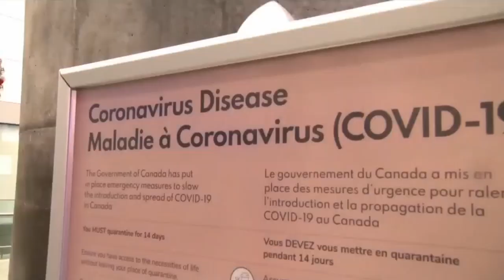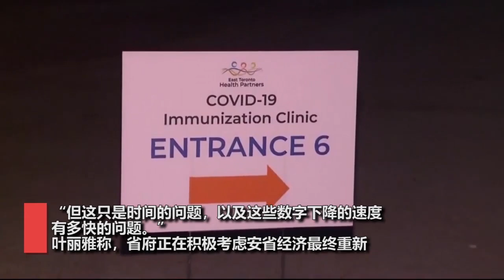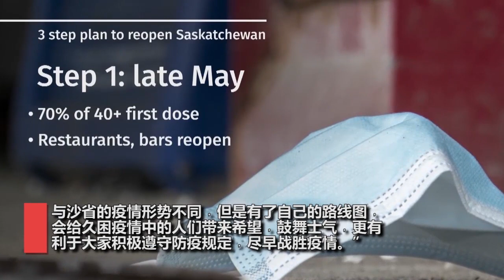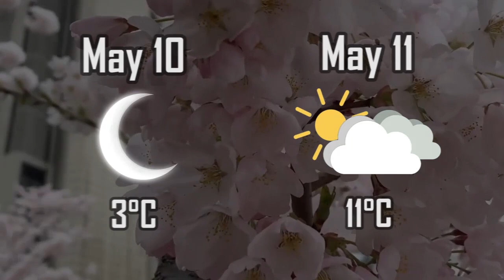试播：普通话视频新闻（2021.05.10）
- 加国境内旅行更危险！60%带毒航班是国内航班

- 男子麦当劳被要求戴好口罩 粗口骂店员又倒咖啡

- 国庆日前12岁以上加人打完首剂疫苗

- 过百人参加多市中区华埠内通宵无口罩派对

- 安省5月19日解封不太可能

- 专家建议安省制订一个重开路线图

- 安省省长福特已故胞弟被翻出来